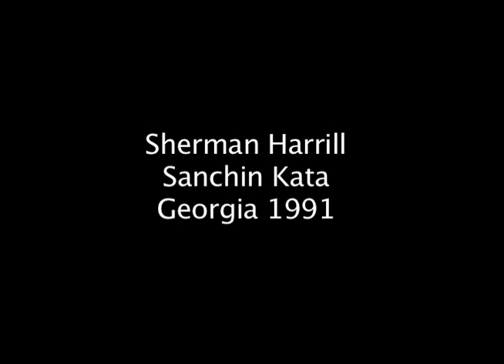Sherman Harrill Sanchin Kata Georgia 1991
Sherman Harrill teaches Sanchin kata at the UIKA seminar held in Georgia in 1991.